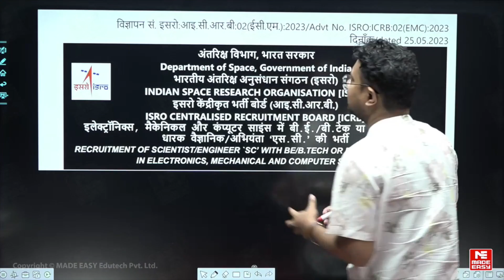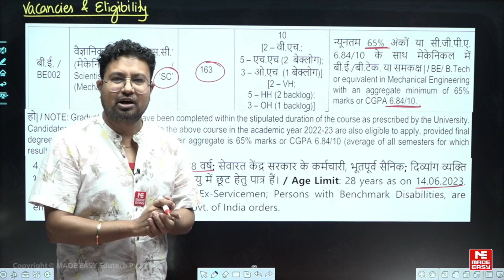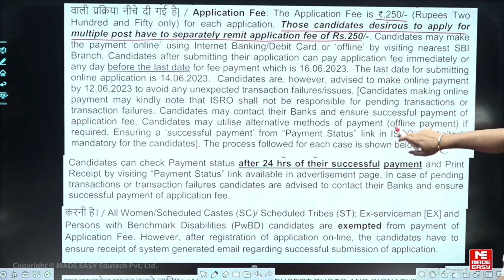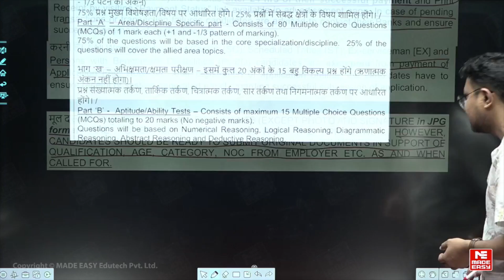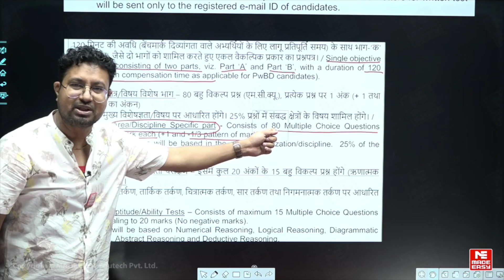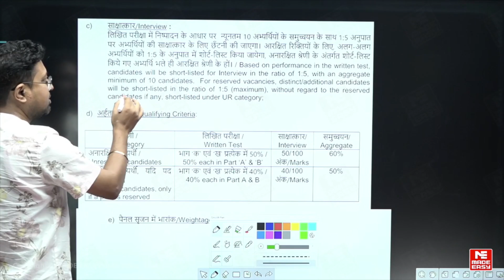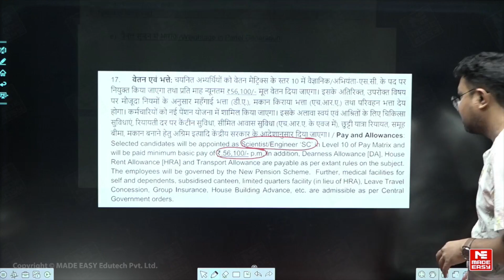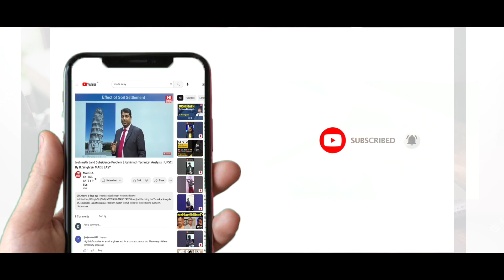Indian Space Research Organization (ISRO) | Recruitment for Scientist 'C' | JOB BOX | MADE EASY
Indian Space Research Organization/Department of Space Centers/Units are engaged in Research and Development activities in the realm of Space Application, Space Science and Technology for the benefit of society at large and for serving the nation by achieving self-reliance and developing capacity to design and build Launch Vehicles and Communication/Remote Sensing Satellites and thereafter launch them.

ISRO has recently invited the Online applications for the vacancies of Scientist/Engineer ‘SC’ in Level 10 of Pay Matrix at constituent ISRO Centers (Group ‘A’ Gazetted posts) and in an Autonomous Body under DOS (Group ‘A’ Non-Gazetted posts). In total there are 303 vacancies that have been advertised (Autonomous Body – PRL posts included). Students from Mechanical, Electronics and Computer Science engineering stream are eligible to apply for these vacancies.

Talking abut the educational qualification BE/B.Tech or equivalent in above mentioned Engineering with an aggregate minimum of 65% marks or CGPA 6.84/10 is required. Graduation should have been completed within the stipulated duration of the course as prescribed by the University. Candidates who are going to complete the above course in the academic year 2022-23 are also eligible to apply, provided final degree is available by 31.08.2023.

The age limit is 28 years as on 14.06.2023. Serving Central Govt. employees, Ex-Servicemen; Persons with Benchmark Disabilities, are eligible for age relaxation as per Govt. of India orders.

Candidates can apply for multiple posts, however, they will have to make application fee payment separately against all the posts applied for.

Selection will be done basis of the written test that will be conducted in 2 parts followed by interview.
Part ‘A’ – Area/Discipline Specific part - Consists of 80 Multiple Choice Questions (MCQs) of 1 mark each (+1 and -1/3 pattern of marking).

Part ‘B’ - Aptitude/Ability Tests – Consists of maximum 15 Multiple Choice Questions
(MCQs) totaling to 20 marks (No negative marks). Questions will be based on Numerical Reasoning, Logical Reasoning, Diagrammatic Reasoning, Abstract Reasoning and Deductive Reasoning.

For generation of the final panel, 50% weightage will be given to Written Test marks and 50% weightage to Interview marks.

In case of any clarification, candidates may refer to the FAQs uploaded in the ISRO website against the advertisement and if the doubt still persists, send e-mail to .

Opening date for on-line registration - 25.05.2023
Closing date for on-line registration - 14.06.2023
Last date for payment of fee - 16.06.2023

Hurry! Do Not miss this opportunity.